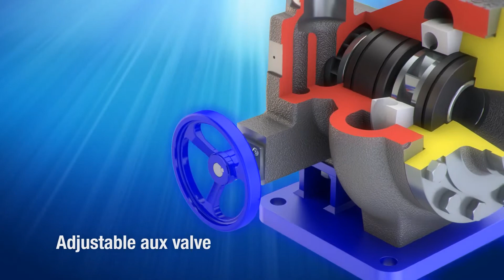FEDCO energy recovery Turbocharger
Energy recovery
Sea water RO desalination
Energy Saving